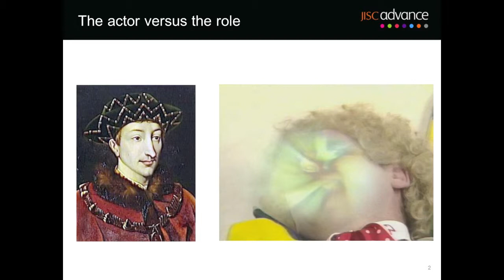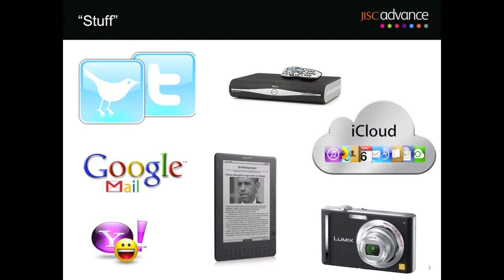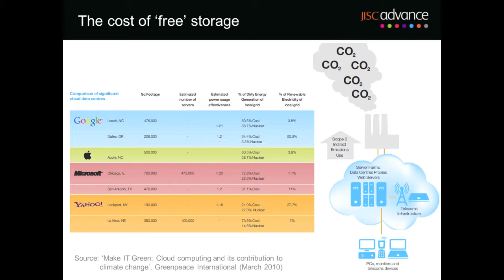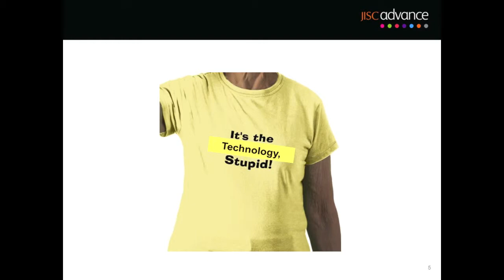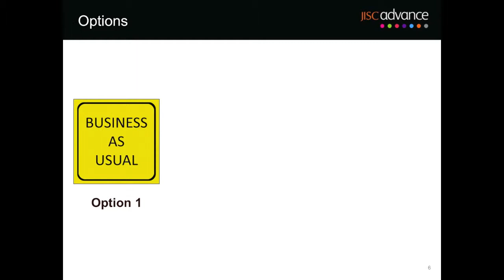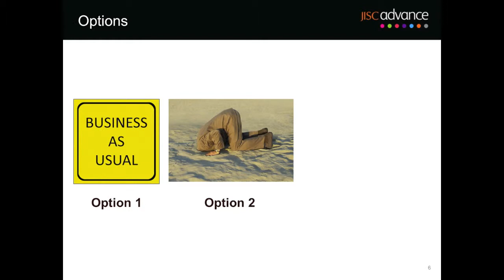Archivists and records managers: The king is dead, long live the king? - Steve Bailey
Presentation by Steve Bailey - Archivists and records managers: The king is dead, long live the king?